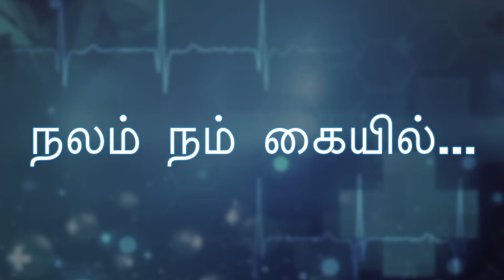80% PAINக்கு காரணம் இதான்...| DR. RAJA | நலம் நம் கையில் | SHOULDER PAIN | ORTHO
80% PAINக்கு காரணம் இதான்...| DR. RAJA | நலம் நம் கையில் | SHOULDER PAIN | ORTHO

முட்டிவலி TO PIMPLE CUPPING பண்ணலாம்... | Dr. RAJA | CUPPING THERAPHY

Dr. R. Raja
MPT(Ortho) ., MIAP., DVMS., CLM., F.O.R., DMT., PGDYN., M.D (Acu)., Ph. D., DAT.,

Gold Medalist - UG / PG.

Best Science Practitioner. - Ministry of Youth Affairs and Sports.

Certified Integrated Holistic Approach Practitioner.
INTERNATIONAL CERTIFIED SPEAKER - more than 25000 presentation.
Ex - Training Head - PAN INDIA APOLLO
Ex - Asst. Professor - Paramedic College - Chennai.

Director

Royal Multi Care

Royal Health Care and Charitable Trust.

#283, Nolambur Phase II salai , Mogappair West , Chennai - 600 037.